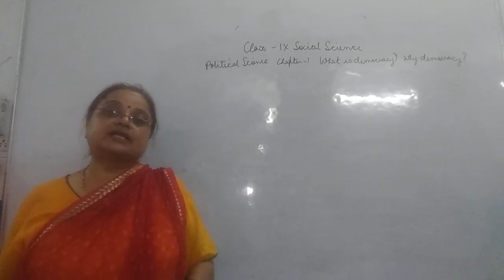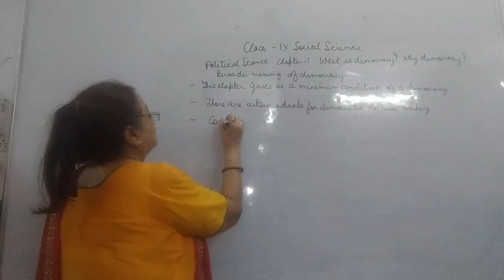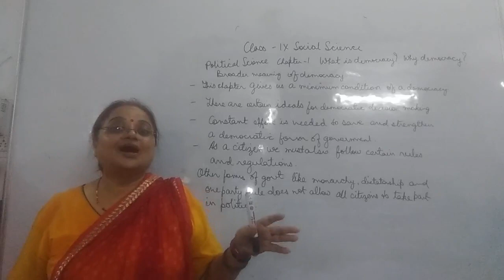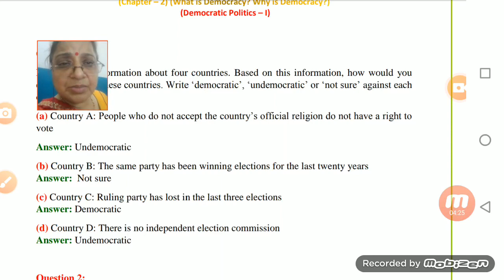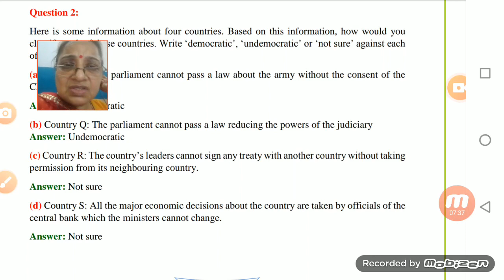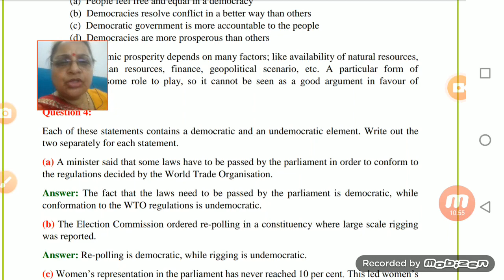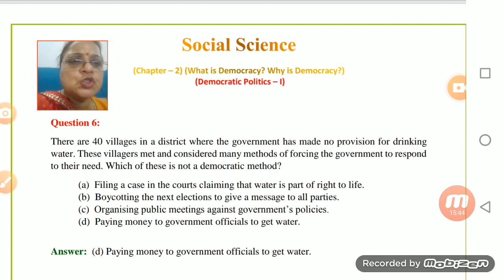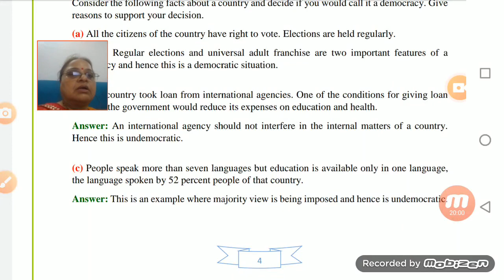Class IX SST 15 05 2021 by Ms Sukriti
Class IX SST 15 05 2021 by Ms Sukriti Political Science Chapter 1